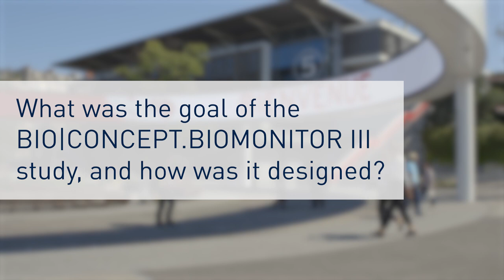BIOMONITOR III: Interim Study Results and Firsthand Experiences with the New ICM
Associate Professor Dennis Lau, Adelaide, Australia shares insights on the indications, clinical data and advantages of BIOTRONIK’s new injectible cardiac monitor. The BIO│CONCEPT.BIOMONITOR III study demonstrates an easy and safe device handling, as well as a good R-wave sensing and clear P-wave visibility due to its BIOvector design.